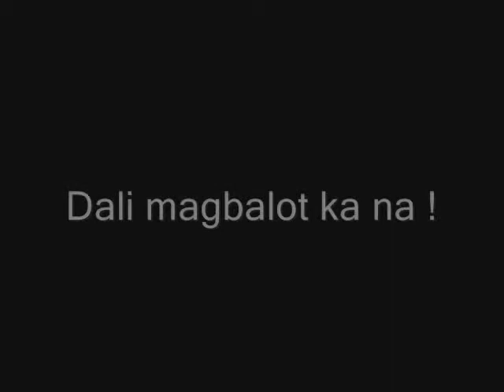Biyahe Tayo 2012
Iligan City to Aurora
Cyniel On Vacation